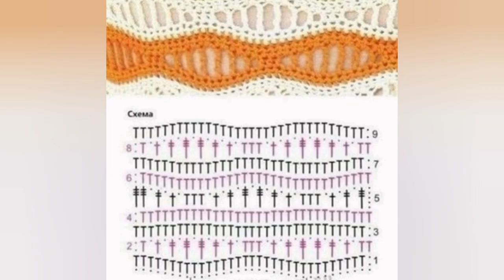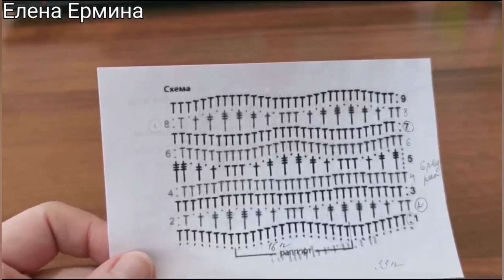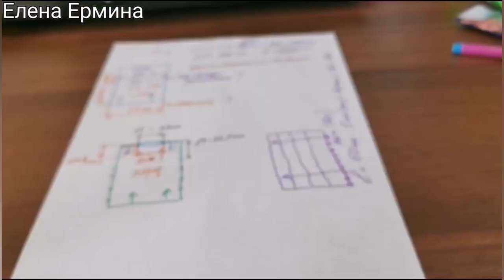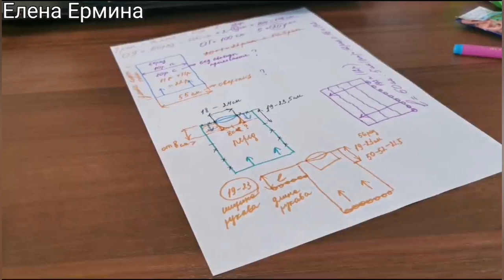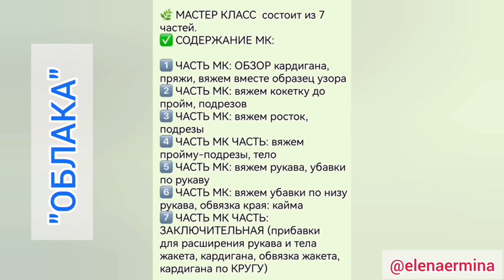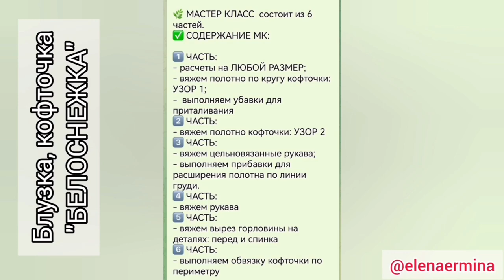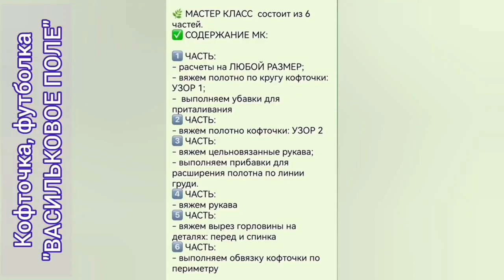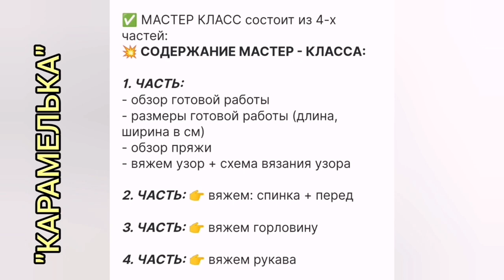👍 НЕВЕРОЯТНАЯ КРАСОТА! Очень просто вяжется крючком. Мастер класс How to crochet Knitting tutorial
👍 НЕВЕРОЯТНАЯ КРАСОТА! Очень просто вяжется крючком. Мастер класс. How to crochet a jumper Knitting tutorial
⚠️💖 ЖЕЛАЕТЕ СВЯЗАТЬ любой проект из каталога 👉 ПИШИТЕ МНЕ СЮДА (установите на свой телефон приложение Telegram, если у вас его нет)